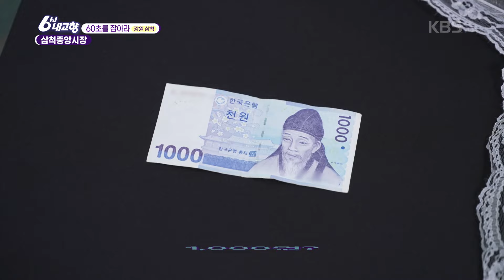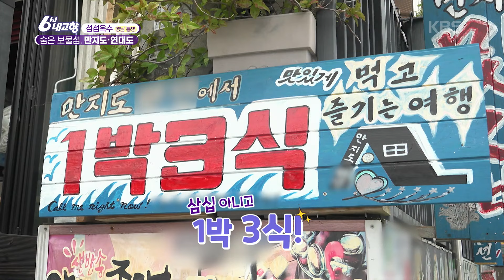삼척중앙시장에서 60초 리포터 신고식 제대로 한 조주한! 메밀전 먹방부터 문어 들어 올리기까지🤣 240712 6시내고향 다시보기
00:29 복분자 - 충북 청주
08:05 청외장아찌 - 전북 정읍
14:35 60초를 잡아라 - 강원 삼척중앙시장
30:10 섬섬옥수 - 경남 통영 만지도, 연대도
43:45 출장! 내고향 요리사 - 충북 단양

청외장아찌 문의) 햇빛정원
주소: 전북특별자치도 정읍시 구량1길 69
*택배 가능합니다 *전화 혹은 문자로 문의 바랍니다.

시장 문의) 삼척중앙시장
주소: 강원 삼척시 진주로 12-21

참가자미 뼈째회 문의) 시장횟집
주소: (횟집) 강원 삼척시 진주로 12-21
          (식당) 강원 삼척시 진주로 12-21 B 나동 35
*택배 주문 가능합니다. (*배송비 별도)

문어, 문어숙회 문의) 장호문어
주소: 강원도 삼척시 진주로 12-21

참나물메밀전 문의) 만득분식
*택배 주문 불가능합니다.

오징어 문의) 삼척대왕횟집

멍게젓갈 문의) 속초젓갈전문점

토마토 문의) 명동의류 앞 과일 가게

1박 3식 문의) 만지도 맛집
주소: 경남 통영시 산양읍 만지길 23 만지도 공중화장실 앞
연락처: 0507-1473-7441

연대도•만지도 섬 투어 & 숙박 문의) 산토리니 펜션
주소: 경남 통영시 산양읍 연대길 36
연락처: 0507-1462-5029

장소 문의)
연대도 몽돌해변
주소: 경상남도 통영시 산양읍 연곡리

연대도 모래해변
주소: 경상남도 통영시 산양읍 연대길 109